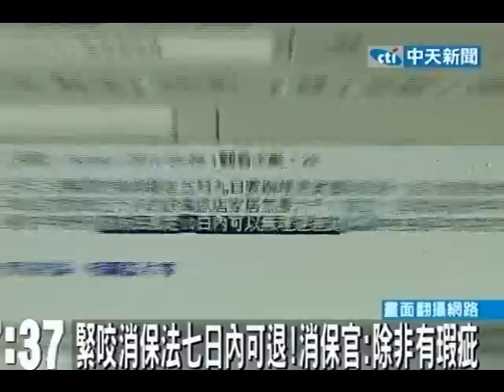買貴不能退貨！消費者槓連鎖3C賣場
中天新聞》您知道東西買貴店家依法有據不必無條件退貨的嗎？台中這名消費者5月3日花了六千元買來的集電器，因為不滿其他通路打聽的同款價格是五千三千元，一差差了七百元，他憤而要求店家退貨，遭到拒絕，他還把跟店員互槓的過程po上網路，但是消保官說除非商品有瑕疵或是商品是郵購、推銷商品才能在七日內無條件退貨，其他商品不能買貴說退就退。